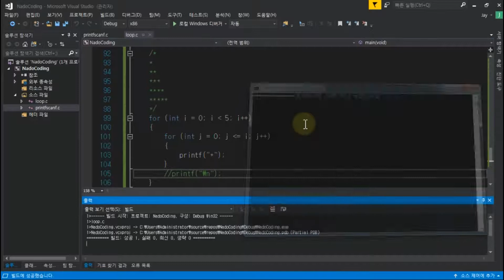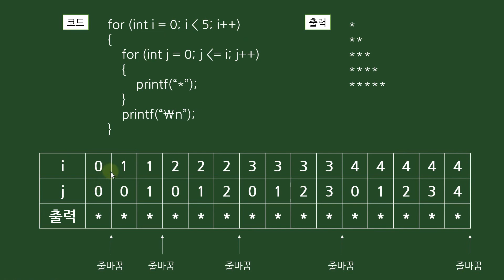(나도코딩 C) 3-7 이중 반복문 파헤치기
세상에서 가장 쉬운 코딩 강의,
나도 코딩이 만들겠습니다.